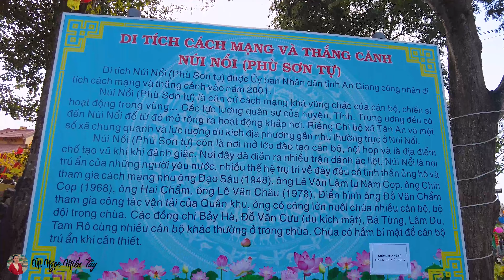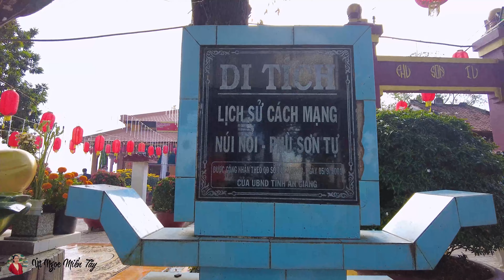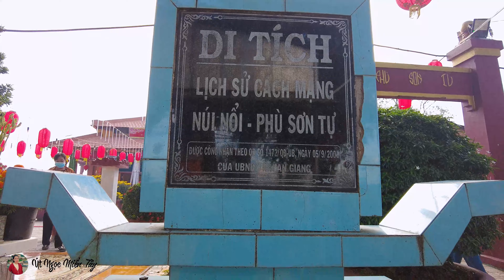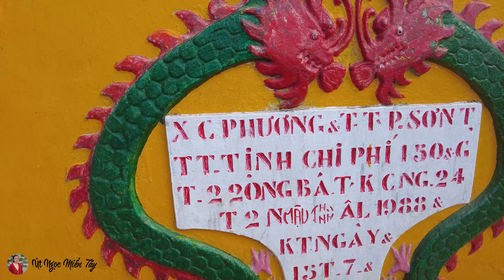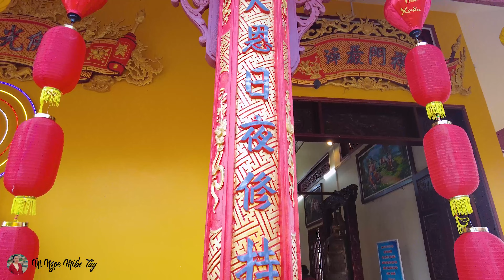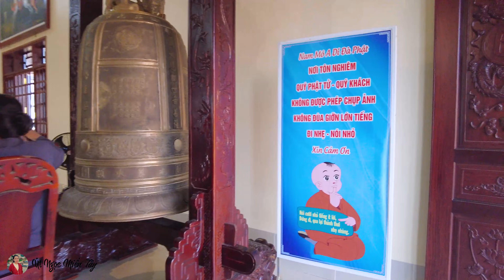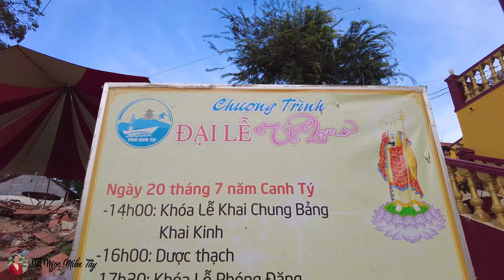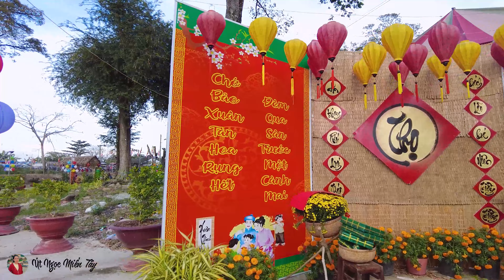PHÙ SƠN TỰ | Ngồi chùa năm trên nọn núi nổi Huyền Bí | Út Ngọc Miền Tây.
Kênh Út Ngọc Miền Tây là kênh chia sẻ về các ngôi chùa tại Việt Nam. chùa Phật Giáo Hòa Hảo. chùa Phật Giáo Việt Nam. chùa của người dân tộc Kherme tại An Giang và các vùng Núi.
Tham Quan một số kiểng chùa đẹp khắp Việt Nam. Các điểm tham quan du lịch đẹp của Việt Nam cùng với những nơi chưa ai biết đến Út Ngọc sẻ cùng cả nhà khám phá ra ạ.